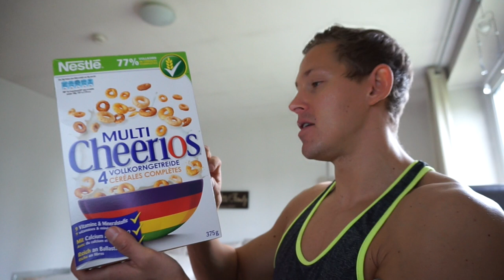FULL DAY OF EATING + Pull Training mit Voice Over